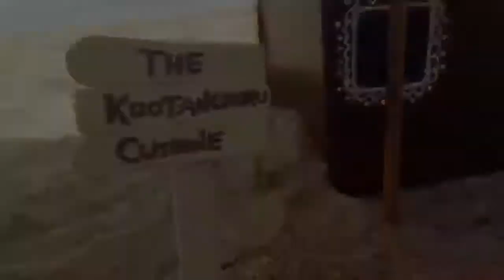At Beach View Shrimp Briyani Episode-3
The Kootanchoru Cuisine

Episode-3 | Prawn Dum Briyani |

This Dish is a very easy to make at home.
By using children's kitchen set i made this recipe.
I have given the Tamil subtitles too so that you can find out the ingredients.

Here Other videos of The Kootanchoru Cuisine

Jaihind!